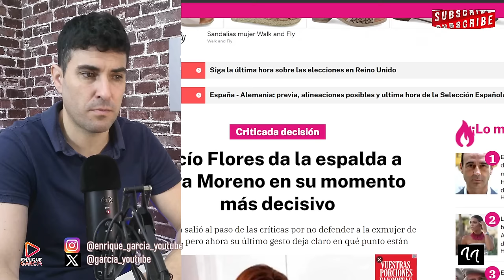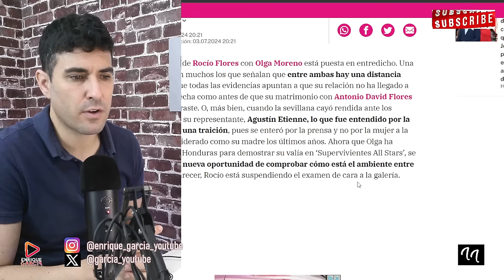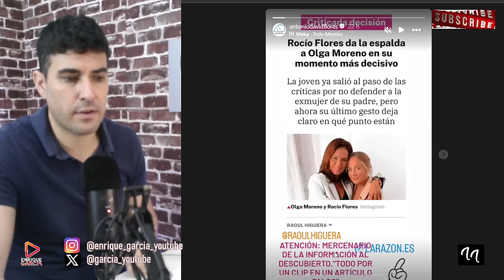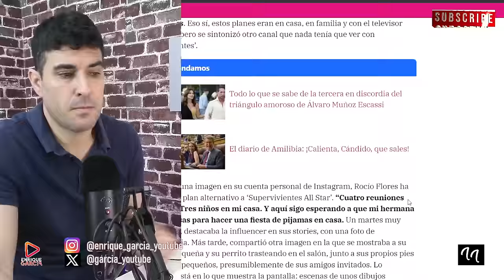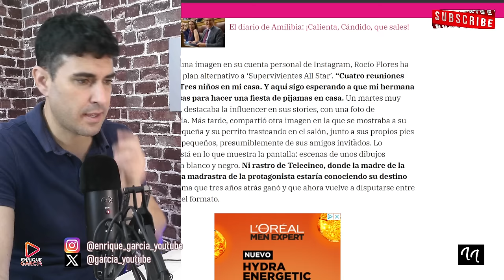REACCIÓN DE ANTONIO DAVID FLORES A LO SUCEDIDO ANOCHE CON OLGA MORENO Y ROCÍO FLORES